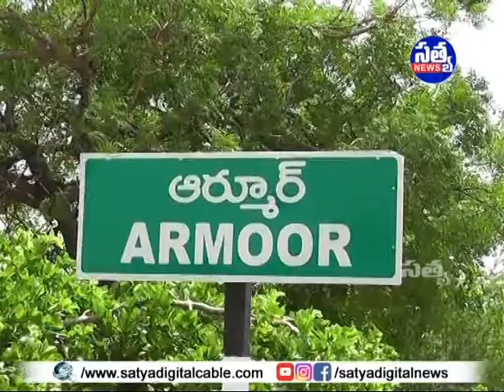|| పారిశుధ్య కార్మికులకు నిత్యావసర వస్తువులు అందజేసిన తెరాస పార్టీ నియోజక ఇంచార్జి రాజేశ్వరరెడ్డి ||